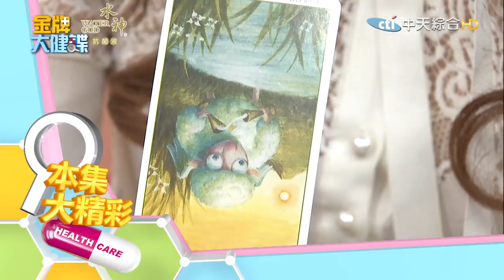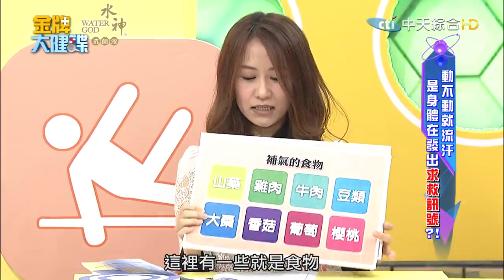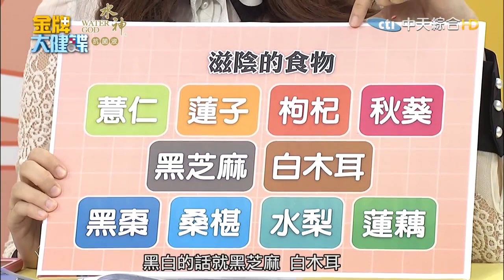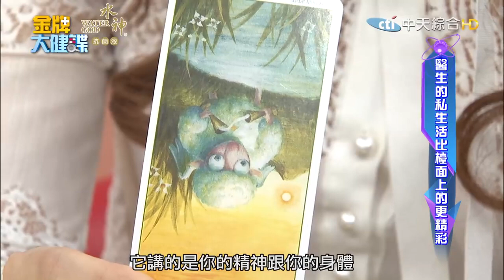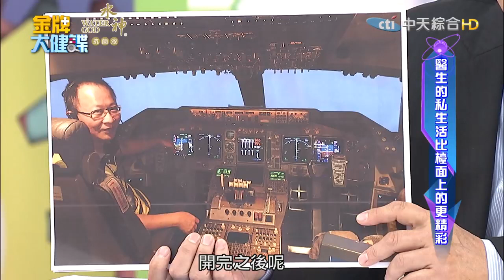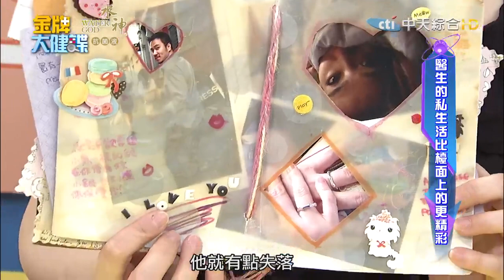上班族長期久坐 會導致你壽命縮短?!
更正說明:原節目活動訊息已到期截止勿須理會